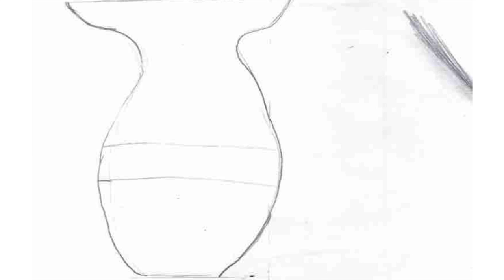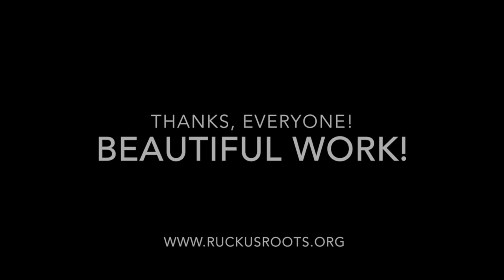Still Life Drawings by Academia Avance Students, Highland Park, CA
A mid-program video to show the students' progress learning still life drawing, compositing and color theory